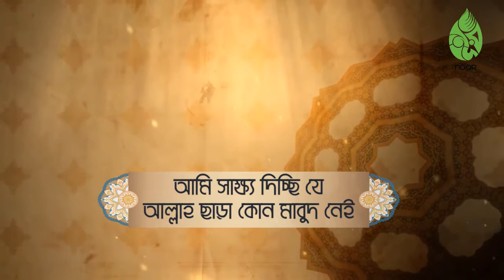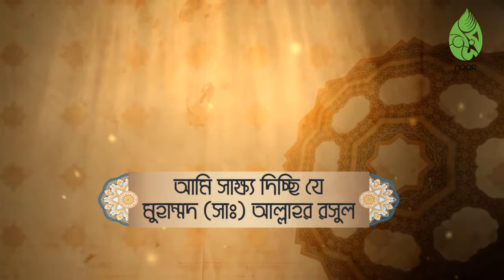ঢাকা ও পার্শ্ববর্তী সময়ানুযায়ী এশা'র আযান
এশা'র আযান